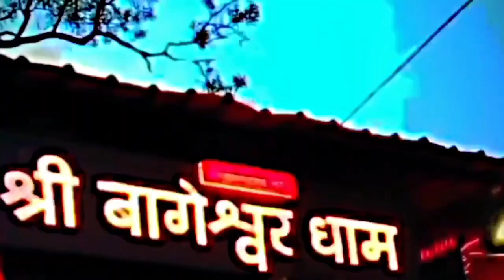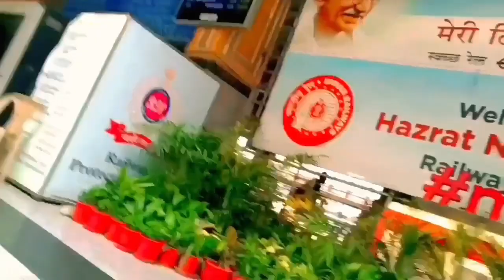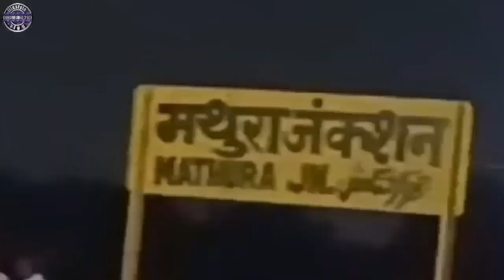Delhi to bageshwar dham || yatra bageshwar dhamki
yatra bageshwar dham

yatra bageshwar dham

yatra bageshwar dham ki

paidal yatra bageshwar dham

shobha yatra bageshwar dham

gangotri yatra bageshwar dham

rath yatra bageshwar dham

bageshwar dham padyatra

Delhi to bageshwar dham

delhi to bageshwar dham mp

chhatarpur

delhi to bageshwar dham kaise jaen

delhi to bageshwar dham by bus

delhi to bageshwar dham by car

chhatarpur by car

delhi to bageshwar dham by road

delhi to bageshwar dham by train

delhi to bageshwar dham ac bus

delhi to bageshwar dham kartik

delhi to bageshwar dham trai

bageshwar dham,
bageshwar dham temple,
bageshwar,
bageshwar baba,
baba bageshwar dham,
bageshwar maharaj,
bageshwar dham kaise jaaye,
bageshwar dham tour,
bageshwar dham yatra,
balaji mandir bageshwar,
bageshwar tour,
bageshwar mandir darshan,
bageshwar dham madhya pradesh,
bageshwar khajuraho,
how to reach bageshwar,
bageshwar dham vlog,
bageshwar tour guide